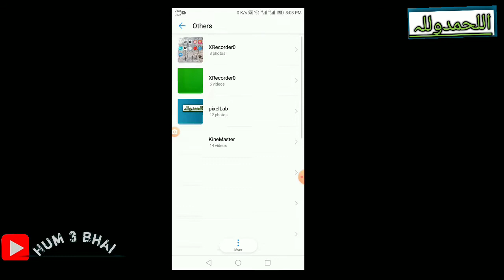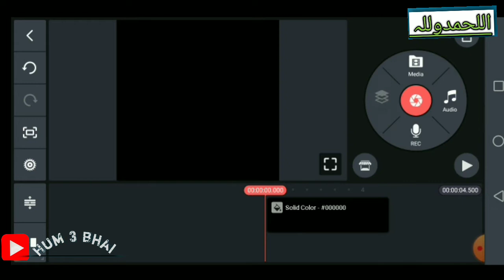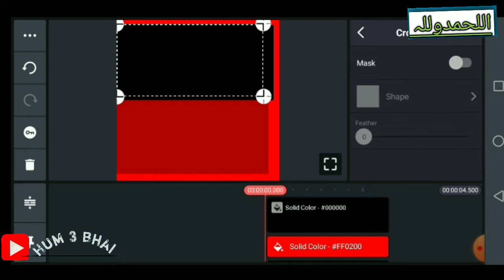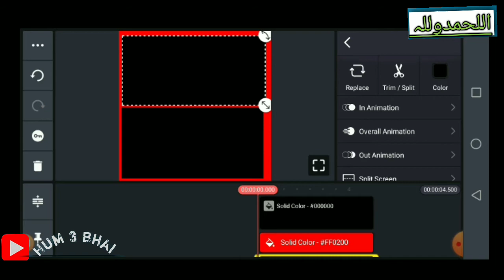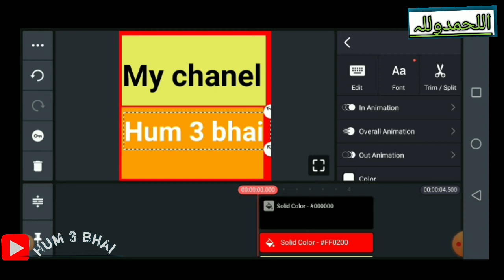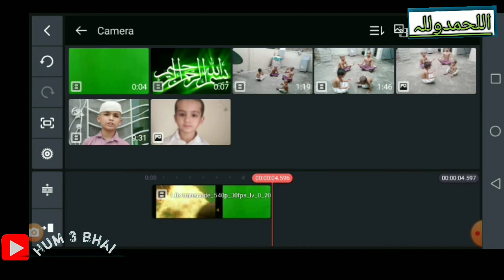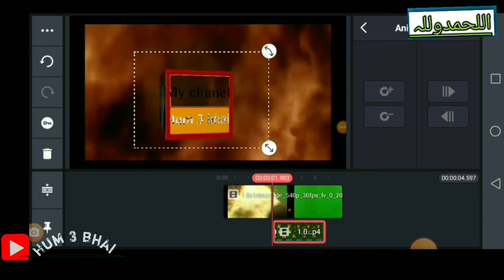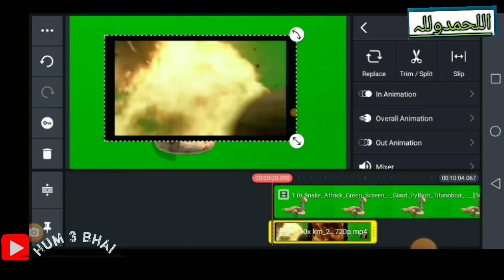how to mack rotating 3D logo for your YouTube video | hum 3 bhai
TV channel ki tarha apni video k ley 3D ghomny wala logo bnaen aasani k sath apni mobile pe
Bahut he aasan aur easy tareeky se.
Apni marizi ka 3D logo bnaen YouTube videos maen use karen